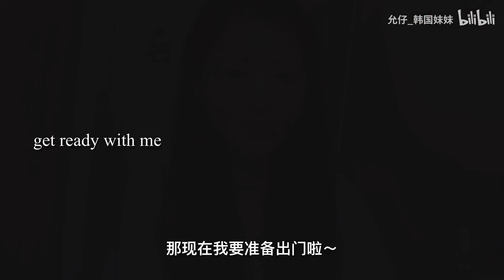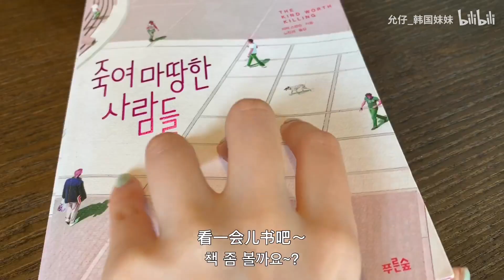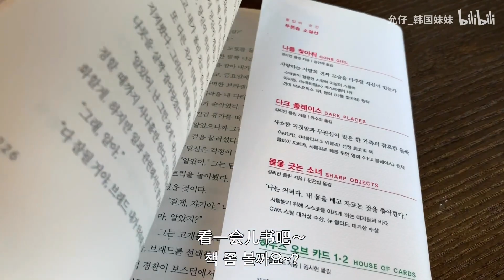【韩国妹妹】简简单单平平凡凡的一天｜推荐新了解的防晒霜